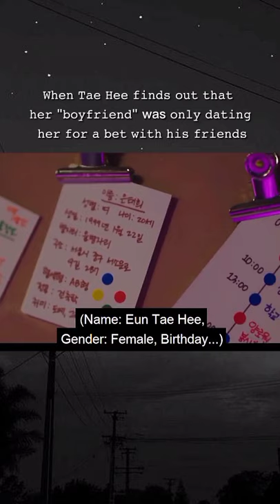When Tae Hee finds out that he dated her for a bet 😭kdrama